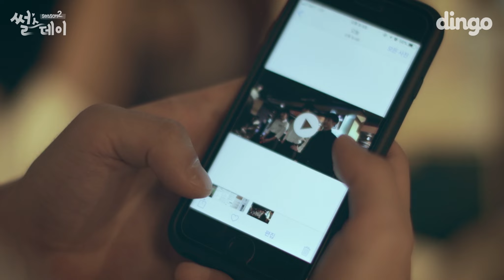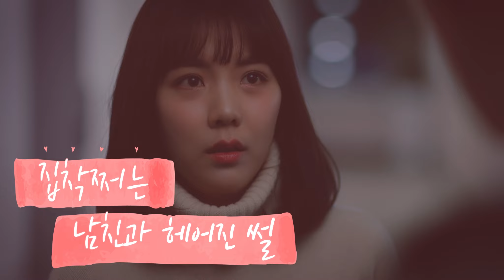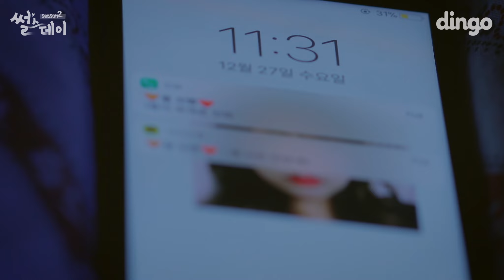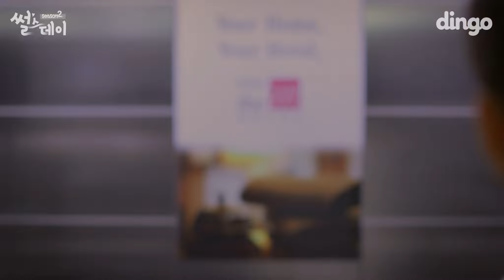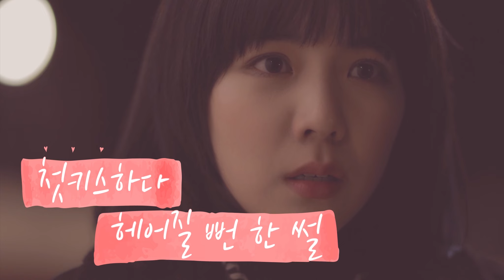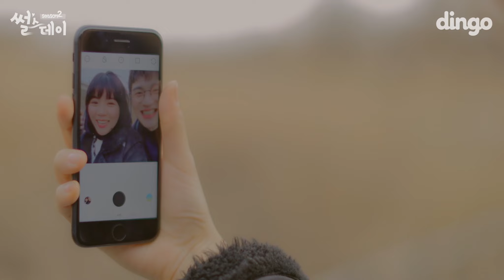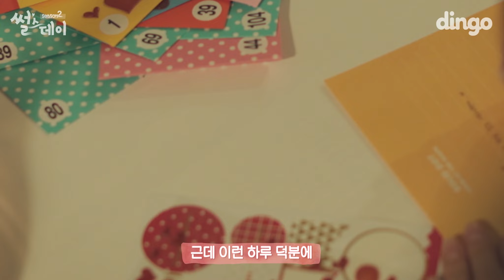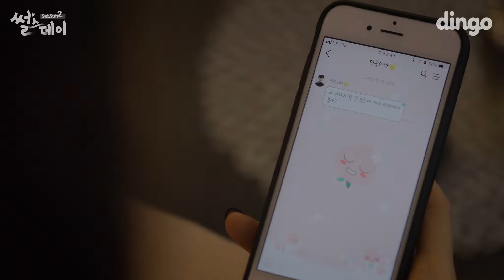[썰스데이 시즌2] EP1~EP9 통합본